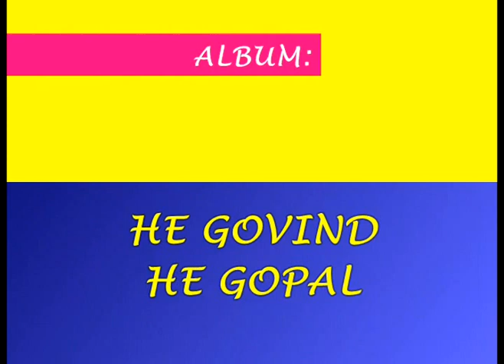DEENAN DUKH HARAN DEV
ARTIST: JAGJIT SINGH; ALBUM: HE GOVIND HE GOPAL.